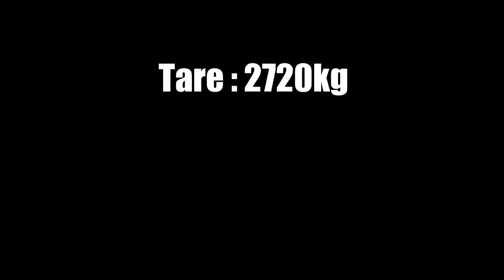Network RV - Terrain Tuff Walk Around | Off Road | Triple Bunk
In this video I do a walk around of our 2021 Network RV Terrain Tuff Off Road Triple Bunk caravan (say that 5 times fast).  I will go through some of the standard features and also the optional extra's that we opted for during the build.